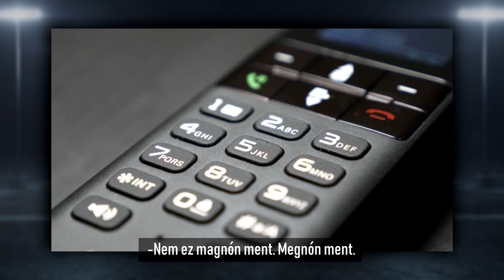Hová tűnnek az eltűnt gyerekek?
Kövess Instagramon friss infókért ! ▶ @pakszel